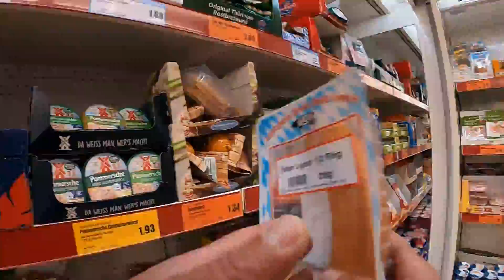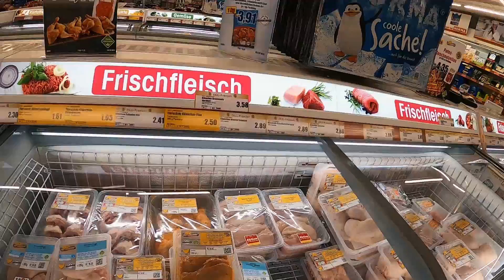İNANILMAZ FİYATLAR! | Almanya'da Market Fiyatları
Bu videoda Almanya'da market alışverişi yaptık.
Türkiye'de ki fiyatlar ile farklarını gösterdik.
Videomda Almanya marketlerinde Fiyatlar nasıl , Almanya alım gücü market gibi konulardan bilgi bulabilirsiniz...

5000 EURO'YA BMW ALMAK!

Selam ben Yunus Eser Hepinize Benden Sevgiler.
Kanalımda Her Cuma 17.30 VE Pazar 12.00 Da Yeni Ve Taptaze Almanya Vlog Videolarımı Yüklüyorum.
Kanalımda Almanya'da yaşama yolları ve Almanya İle İlgili Bilgilendirici Vlog Videoları Yüklüyorum.
Sizler için Almanya Hakkında eğitici, eğlenceli ve öğretici videolar üretmeye çalışıyorum.
Daima isteklerinizi, yorumlarınızı okuyor sizlerin fikirleri doğrultusunda kanalı şekillendiriyorum.